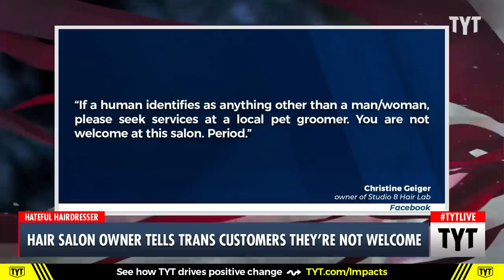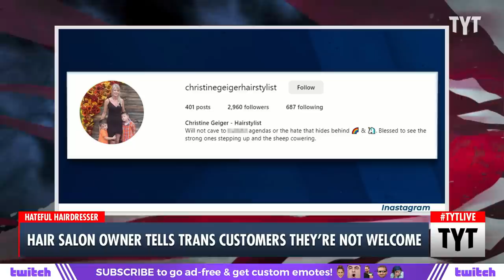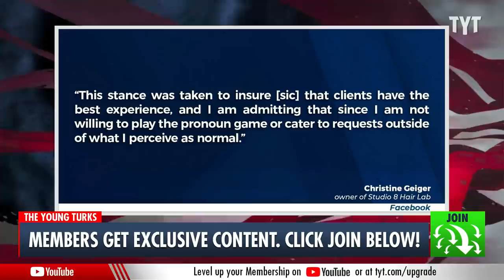Hair Salon Owner Announces That She Won't Serve Trans Customers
Christine Geige, owner of Studio 8 Hair Lab in Traverse City, Michigan, apparently took the wrong lessons from recent SCOTUS decisions. Cenk Uygur and Ana Kasparian discuss on The Young Turks.

"The owner of a Michigan hair salon said she is refusing service to some members of the LGBTQ+ community. Christine Geiger, who owns Studio 8 Hair Lab in Traverse City, said in a Facebook post she is exercising her free speech by only allowing certain customers.

230713__TB03_Hair_Salon_Owner